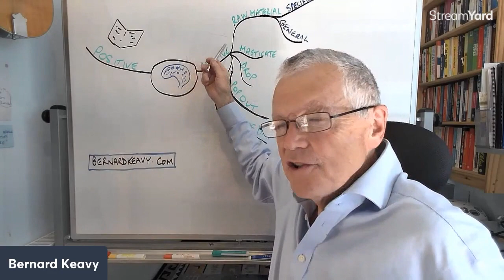How Bad News Can Be Good News 1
Should you avoid the news or would being well informed help your creativity?